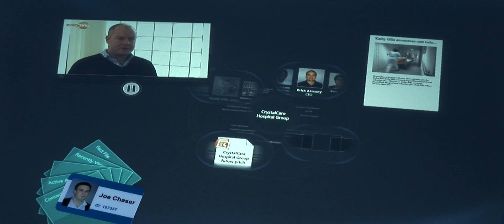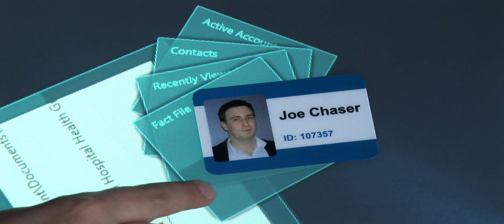Microsoft Surface Enterprise Search demo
Enterprise demo shown by EMC Consulting at FASTForward '09.